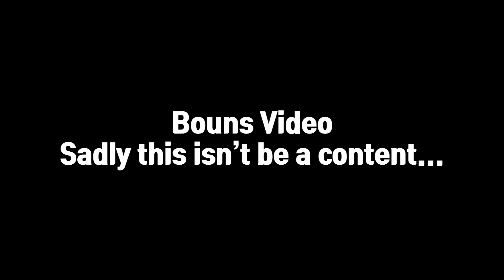I Tried Execute Claude New meta